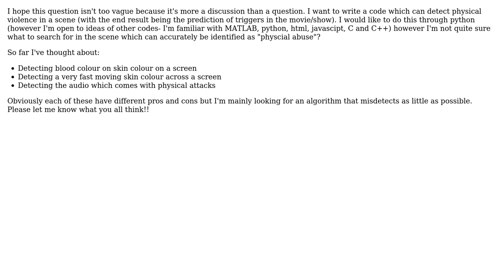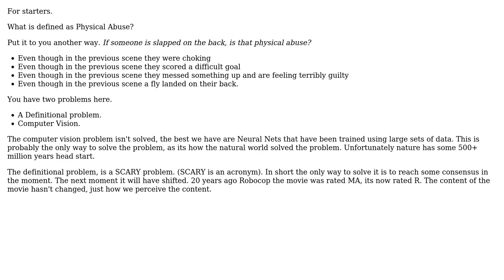Software Engineering: How would I detect a physical attack in video form?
With thanks & praise to God, and with thanks to the many people who have made this project possible! | Content (except music & images) licensed under CC BY-SA | Music | Images & others | With thanks to user Kain0_0 user Eve Pitt and the Stack Exchange Network Trademarks are property of their respective owners. You are responsible for your own actions.